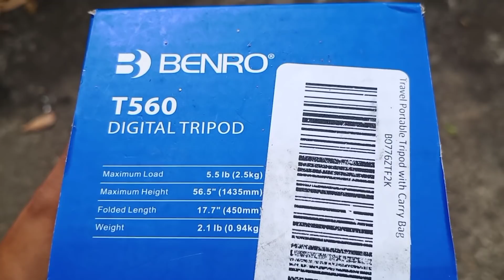Online fraud ? Best tripod for YouTube videos | Tripod_2020 | Marathi YouTuber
Online fraud ? Best tripod for YouTube | Tripod_2020 | Marathi YouTuber |

मी विडीओ बनविण्यासाठी वापरलेला मोबाईल

Music provides by
NoCopyrightSound